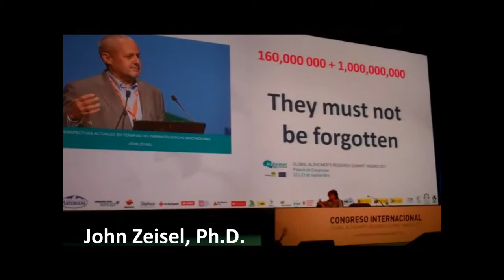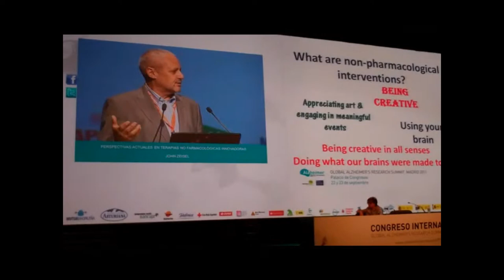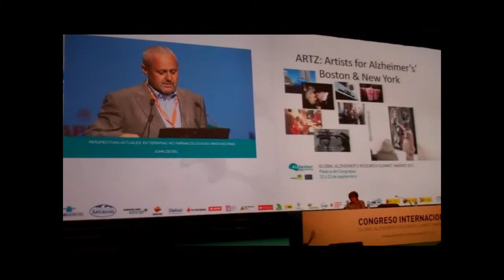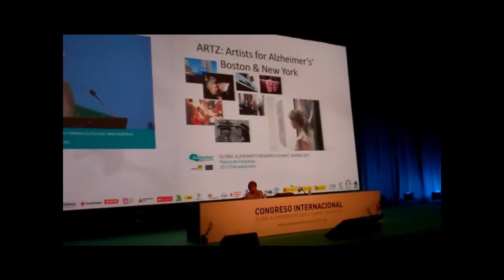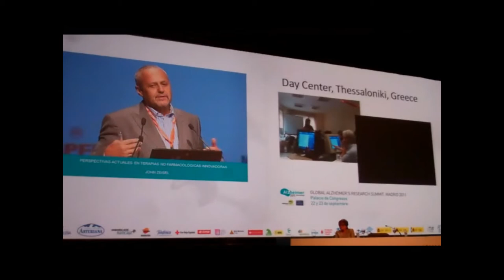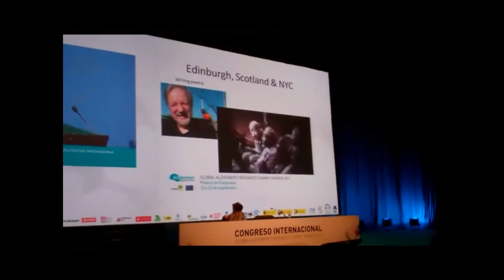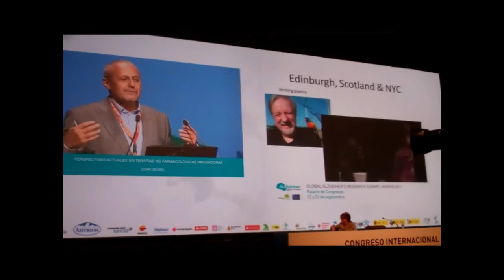Global Alzheimer's Summit, Madrid 2011, John Zeisel, Ph.D.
John Zeisel, co-founder of ARTZ: Artists for Alzheimer's and President of the I'm Still Here Foundation. Dr. Zeisel makes the opening presentation at the 2011 Global Alzheimer's Research Summit in Madrid, Spain. The presentation centers on the utilization of arts and culture as a means for social inclusion and improved quality of life.